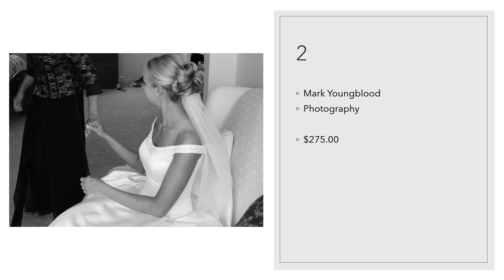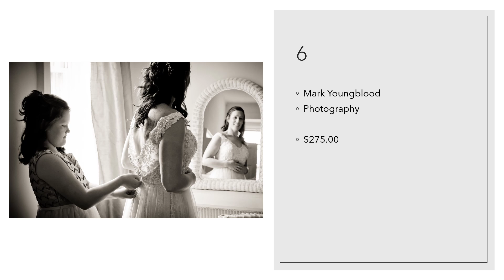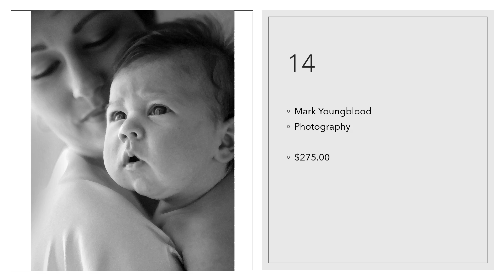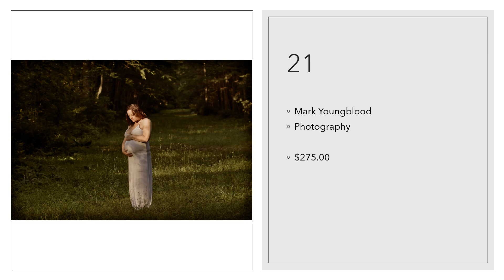Mark Youngblood: Mothers & Daughters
May & June 2023 at the Washington County Chamber of Commerce.